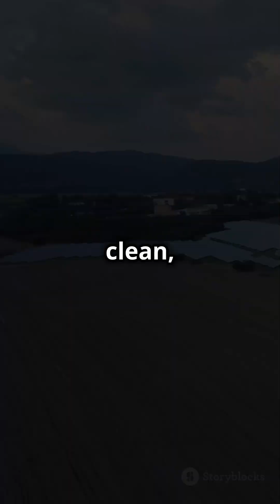What is Green Energy? 🌿GreenEnergy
Discover the power of green energy! 🌿 In this video, we explore how harnessing natural sources like sunlight, wind, and water can transform our world for the better. Learn why green energy is a clean, sustainable, and renewable alternative to fossil fuels, and uncover the immense benefits of making the switch. From reducing your energy bills to creating green jobs, the advantages of green energy are endless. Join us on this eco-friendly journey to a brighter, greener future! 🌍✨

OUTLINE:

00:00:00 What is Green Energy? 🌿